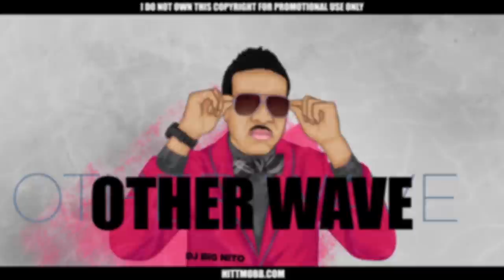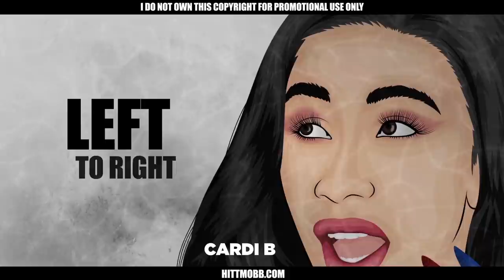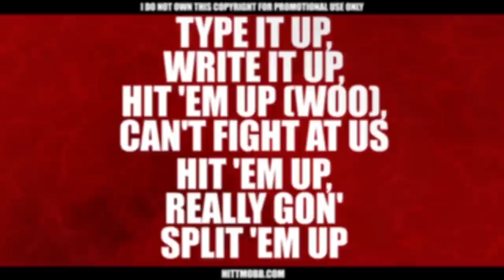(HOT) The Otherwave feat. Cardi B, The Migos, Meek Mill etc. Produced by Daven (Prestige) Vanderpool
This song is a special one. Hey, my name is Daven (Prestige) Vanderpool.  This song is called The Otherwave. It features some of the best of the next (now) generation.  Featuring Tyga, 21 Savage, Asap Rocky, Meek Mill, Yo Gotti, Cardi B, French Montana, Rich Da Kid, G Easy, Migos, Lil Pump, and introducing DJ Big Nito. My thoughts on doing this joint were, I wanted to do something a little different from what is in the market right now. It was a bit of work putting joint together. But listening to it. It was well worth it. This sounds impossible when I write it out. But it all makes sense when you are here the finished product. This is the first time something like this on this level was done. I call it my new technique called (Virtual Collaboration).  I was looking for the perfect way, to sum up my mixtape (The Osmium Experience). And this was it. Once part of the legendary Bad Boy Hitmen.

READ MORE!